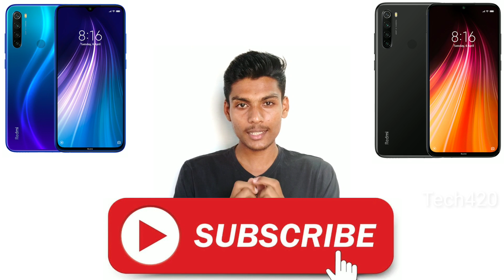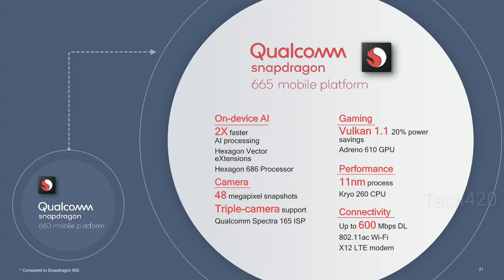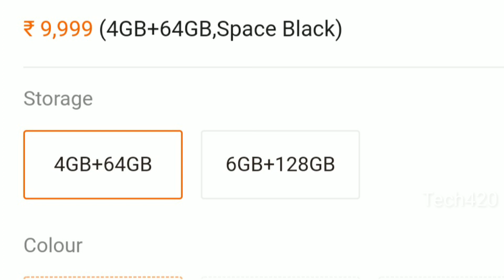Redmi Note 8 full review in tamil | SD665| 48MP| 18W Fast Charging| இது வேற மாறி💥💥💥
🔥Redmi Note 8 smartphone was launched on 29th August 2019. The phone comes with a 6.30-inch touchscreen display with a resolution of 1080x2280 pixels and an aspect ratio of 19.5:9.

🔥Redmi Note 8 is powered by an octa-core Qualcomm Snapdragon 665 processor. It comes with 4GB of RAM.

🔥The Redmi Note 8 runs Android 9 Pie and is powered by a 4000mAh non-removable battery. The Redmi Note 8 supports proprietary fast charging.

🔥As far as the cameras are concerned, the Redmi Note 8 on the rear packs a 48-megapixel primary camera with an f/1.79 aperture; a second 8-megapixel camera with an f/2.2 aperture; a third 2-megapixel camera with an f/2.4 aperture and a fourth 2-megapixel camera with an f/2.4 aperture. The rear camera setup has autofocus. It sports a 13-megapixel camera on the front for selfies, with an f/2.0 aperture.

🔥The Redmi Note 8 runs MIUI 10 based on Android 9 Pie and packs 64GB of inbuilt storage that can be expanded via microSD card (up to 512GB) with a dedicated slot. The Redmi Note 8 is a dual-SIM (GSM and GSM) smartphone that accepts Nano-SIM and Nano-SIM cards.

🔥Connectivity options on the Redmi Note 8 include Wi-Fi 802.11 a/b/g/n/ac, GPS, USB Type-C, 3G, and 4G (with support for Band 40 used by some LTE networks in India) with active 4G on both SIM cards. Sensors on the phone include accelerometer, ambient light sensor, compass/ magnetometer, gyroscope, proximity sensor, and fingerprint sensor. The Redmi Note 8 supports face unlock.

🔥The Redmi Note 8 measures 158.30 x 75.30 x 8.35mm (height x width x thickness) and weighs 188.00 grams. It was launched in Moonlight White, Neptune Blue, Space Black, and White colours. It bears a glass body.

🔥As of 21st October 2019, Redmi Note 8 price in India starts at Rs. 9,999.

📱Best Budget Smartphones on amazon📱
♥Oppo K3(₹17000)
♥Huawei Y9 Prime (₹15990)
♥Redmi 6 Pro(₹9999)
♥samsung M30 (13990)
♥Samsung M20(₹11999)
♥Coolpad cool 3(₹7990)